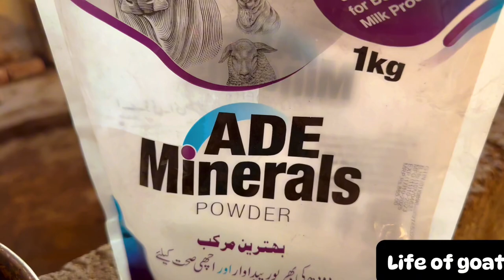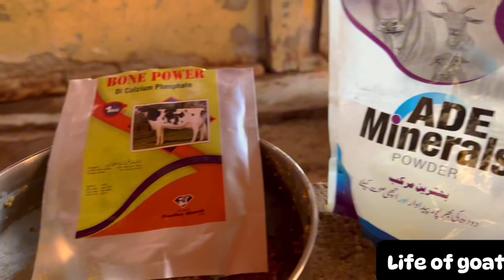Meri bkryan kia khati hain?🤔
Top searches required...
goat farming
goat farming in pakistan
beautiful goats in pakistan
beautiful goat
beetal goat
beetal bakri
beetal bakra
beetal goats pakistan
goat farming
rooftop goat farming